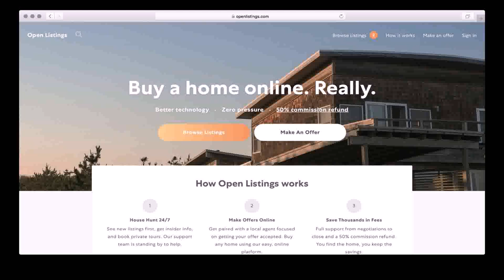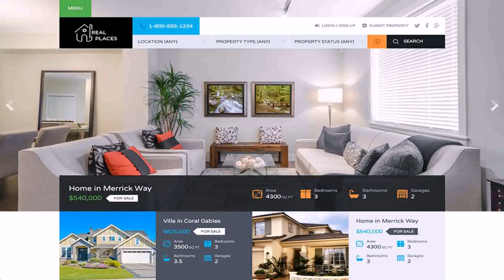How To Sell House Plans Online In India